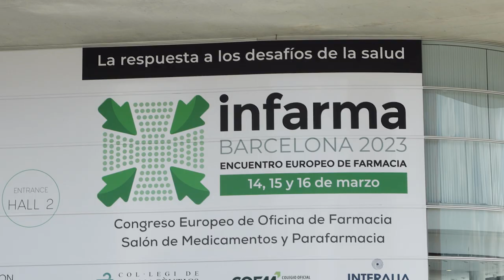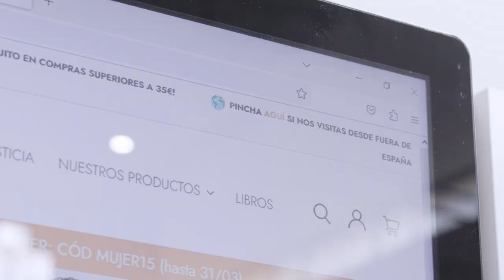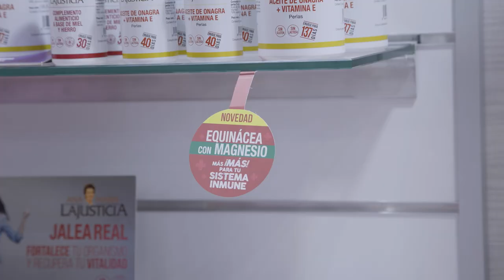Ana Maria Lajusticia® en INFARMA 2023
Los pasados 14, 15 y 16 de marzo Ana Maria Lajusticia®️ estuvo presente, un año más, en 𝗜𝗡𝗙𝗔𝗥𝗠𝗔, el Congreso Europeo de Oficina de Farmacia más importante, celebrado en la Fira de Barcelona📍 ⁣
Nos encantó poder recibir en nuestro stand a numerosos 𝗰𝗹𝗶𝗲𝗻𝘁𝗲𝘀, 𝗱𝗶𝘀𝘁𝗿𝗶𝗯𝘂𝗶𝗱𝗼𝗿𝗲𝘀 𝘆 𝘁𝗿𝗮𝗯𝗮𝗷𝗮𝗱𝗼𝗿𝗲𝘀 que confían en la marca gracias a la amplia 𝗶𝗻𝘃𝗲𝘀𝘁𝗶𝗴𝗮𝗰𝗶𝗼́𝗻 que la sustenta, la 𝗰𝗮𝗹𝗶𝗱𝗮𝗱 de los complementos alimenticios y sus 𝗯𝗲𝗻𝗲𝗳𝗶𝗰𝗶𝗼𝘀 demostrados.⁣
Esperamos que os guste este video, una pequeña recopilación de cada una de dichas jornadas, en las que 𝗟𝗮𝗿𝗮 𝗙𝗲𝗹𝗶𝘂 𝗥𝘂𝗯𝗶𝗿𝗮𝗹𝘁𝗮 (nieta de Ana María y actual embajadora de la marca) realizó algunas 𝗲𝗻𝘁𝗿𝗲𝘃𝗶𝘀𝘁𝗮𝘀 profesionales a expertos del sector, para poder captar su opinión sobre nuestros productos, el feedback de los clientes en los diferentes puntos de venta y el posicionamiento actual en el mercado, así como las expectativas de expansión de la marca. De hecho, como la propia 𝗔𝗻𝗻𝗮 𝗦𝗼𝗹𝗲́ (CEO) explica, "𝘤𝘢𝘥𝘢 𝘷𝘦𝘻 𝘦𝘴𝘵𝘢𝘮𝘰𝘴 𝑝𝘳𝘦𝘴𝘦𝘯𝘵𝘦𝘴 𝘦𝘯 𝘮𝘢́𝘴 𝑝𝘢í𝘴𝘦𝘴 𝘺 𝘵𝘳𝘢𝘣𝘢𝘫𝘢𝘮𝘰𝘴 𝘥í𝘢 𝘢 𝘥í𝘢 𝑝𝘢𝘳𝘢 𝘤𝘳𝘦𝘢𝘳 𝘯𝘶𝘦𝘷𝘰𝘴 𝘴𝘶𝑝𝘭𝘦𝘮𝘦𝘯𝘵𝘰𝘴 𝘲𝘶𝘦 𝘥𝘦𝘯 𝘴𝘰𝘭𝘶𝘤𝘪𝘰́𝘯 𝘢 𝘭𝘰𝘴 𝑝𝘳𝘰𝘣𝘭𝘦𝘮𝘢𝘴 𝘯𝘶𝘵𝘳𝘪𝘤𝘪𝘰𝘯𝘢𝘭𝘦𝘴 𝘢𝘤𝘵𝘶𝘢𝘭𝘦𝘴, 𝘣𝘶𝘴𝘤𝘢𝘯𝘥𝘰 𝘴𝘪𝘦𝘮𝑝𝘳𝘦 𝘮𝘦𝘫𝘰𝘳𝘢𝘳 𝘭𝘢 𝘤𝘢𝘭𝘪𝘥𝘢𝘥 𝘥𝘦 𝘷𝘪𝘥𝘢 𝘥𝘦 𝘭𝘢𝘴 𝑝𝘦𝘳𝘴𝘰𝘯𝘢𝘴".⁣
¡¡Hasta la próxima edición de este gran evento del sector farmacéutico!!

🛒 ¡Consigue nuestros productos en tu farmacia, herboristería o parafarmacia de confianza en España!